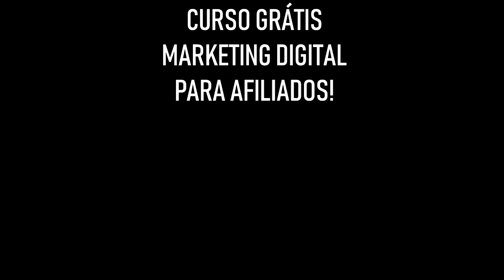🔴 RESULTADOS RÁPIDOS Com Marketging Digital Para AFILIADOS | Diogo Mitsuda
Quem não quer ter resultados rápidos com marketing digital?
Assista o vídeo para saber mais.

Forte abraço!
Sucesso!

Diogo Mitsuda